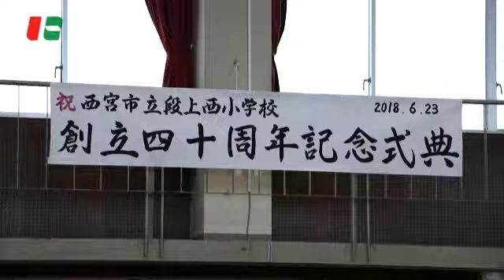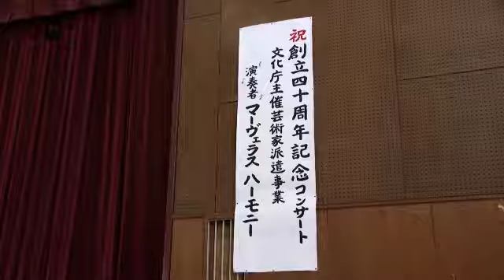【段上西小学校】創立40周年記念 式典・コンサート